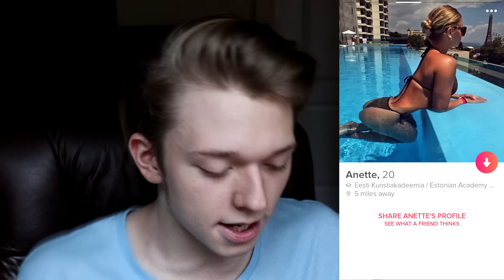AHISTAN TINDERIS NAISI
TheTomsikene halvustab naisi

Peale poolt aastat külastame taas Tinderit, õige aeg uuesti catfishima minna. Seekord teeme salajast eksperimenti veits teisiti ja kehastume kuumaks meheks.

kas siin läks juba palavaks või on asi minus?

► Muu info

Tahad teenida YouTube videote tegemise eest raha?
Liitu Mediacube partnerprogrammiga, et alustada oma enda YouTube karjääri!

► Sotsiaalvõrgustikud

► Muusika/Music